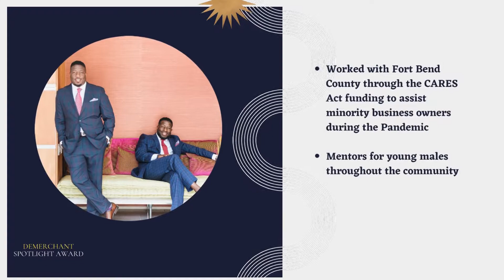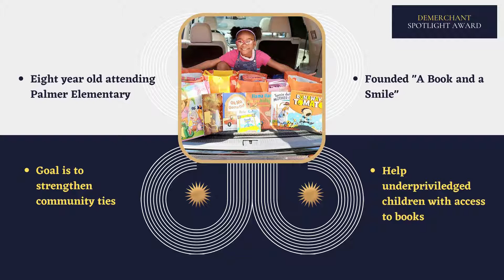Commissioner Ken DeMerchant Spotlight Quarterly Award Presentation 2021 04 23